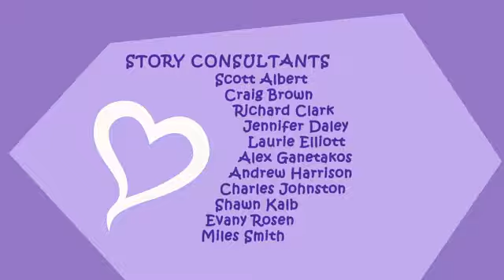November 30, 2022